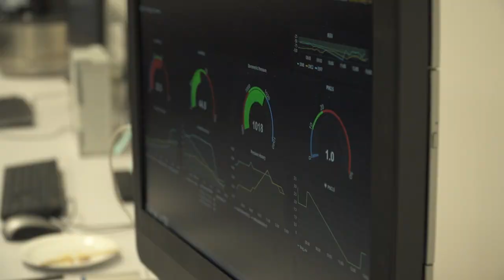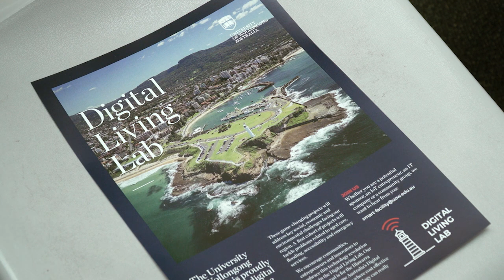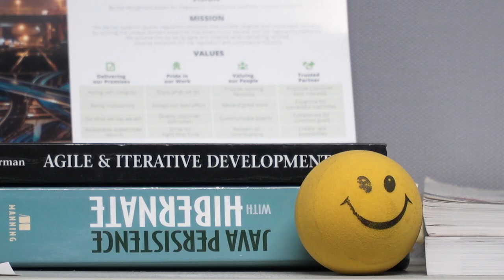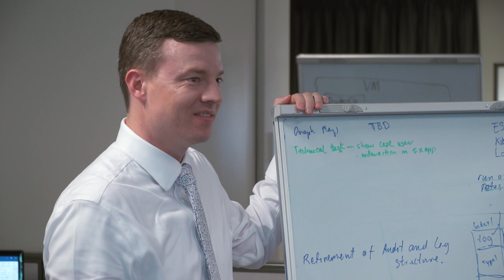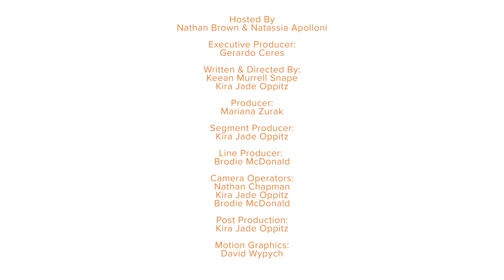In The Loop - Wollongong - Episode 20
This month Justin and the i98fm street fleet battled it out at Par-Tee Golf in Albion Park. UOW’s Pascal Perez told us all about the new Smart Digital Living Lab. Greg Ellis has a chat with Prof Julie Steele about the bionic bra. We talk to Ben Hobby about his innovative business iTree. And Christie from i98fm is in the kitchen with Chef Johnny from Diggies.

PRIZES

Adventure & Play
Par-Tee Golf are giving away a $100 voucher! To win share the episode or segment and tag in the comments who you’ll be taking to get your virtual hole-in-one on.

Diggies are kindly giving away brunch for two from their new winter menu with a bottle Prosecco valued at $150. Wow. That sound like a good brunch.

All winners will be announced in next month’s episode, good luck!